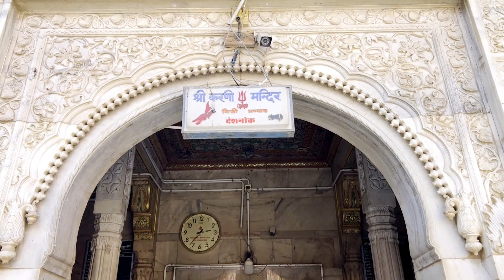Karni Mata Mandir | Rat Temple | Bikaner Rajasthan | Ep 02